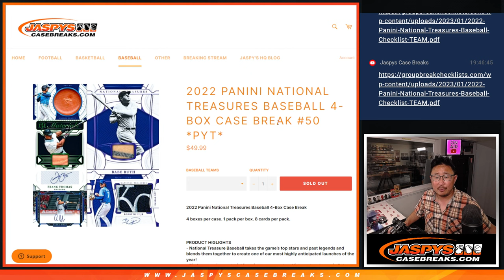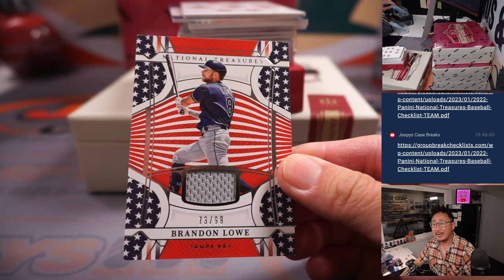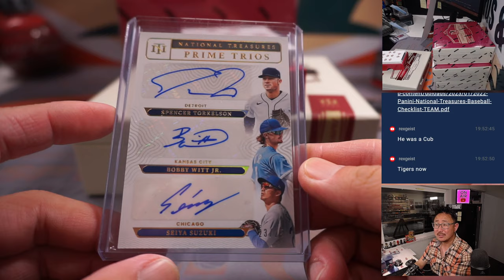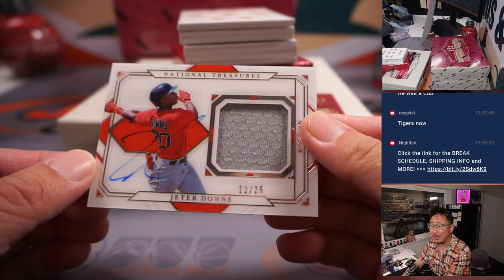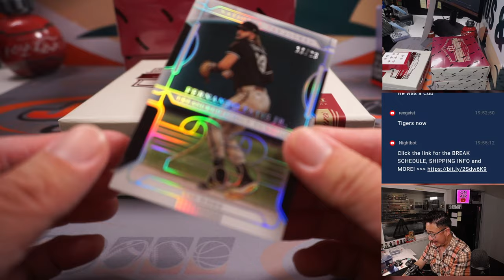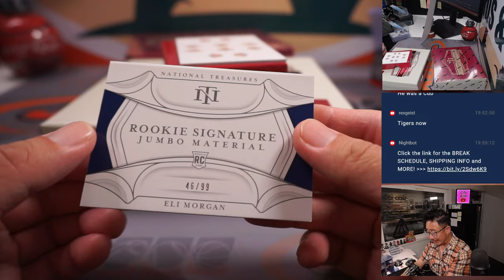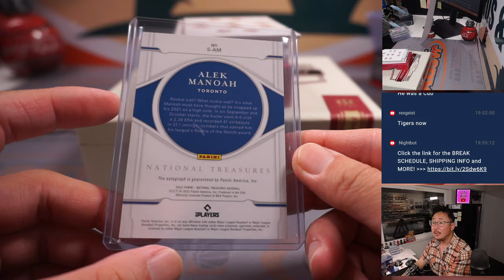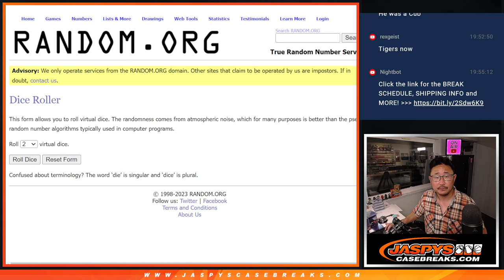W, 06.21.23 -- 2022 PANINI NATIONAL TREASURES BASEBALL 4-BOX CASE BREAK #50 *PYT*